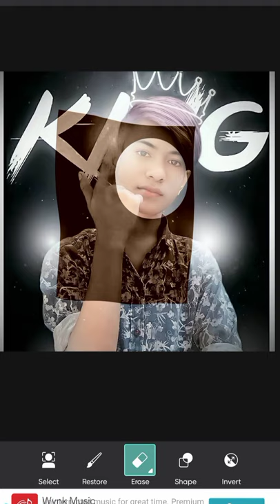Picsart King photo editing